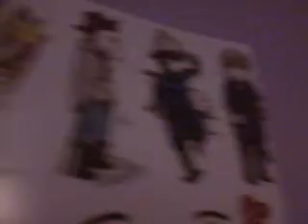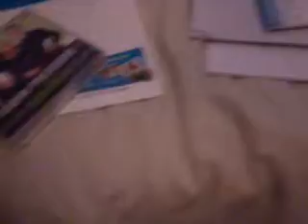A ton of new stuff (Loads kf benedict things)